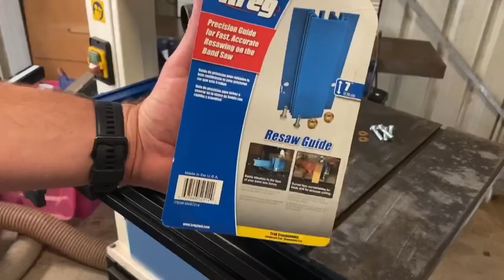Unboxing and installing the Kreg Precision Band Saw Fence on Carbatec Bandsaw BAS-350B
Want to hear the most annoying sound in the world? Listen to this blunt blade struggle at the end of the video 😫

It’s
I scored a bargain on a second hand bandsaw recently, which was unfortunately missing the fence.
I picked out the kregaustralia precision band saw fence and made it fit.
Now to watch all the metalworkers squirm watching a woodworker try to tap a thread 😆 😂